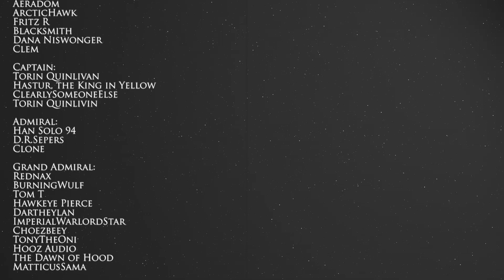Palpatine's Final Death (For Real This Time)! | Empire's End | Star Wars Book Club w/EckhartsLadder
Corey and Eck  are back with Tapcaf Transmissions, and we're discussing the conclusion of Dark Empire, Empire's End!